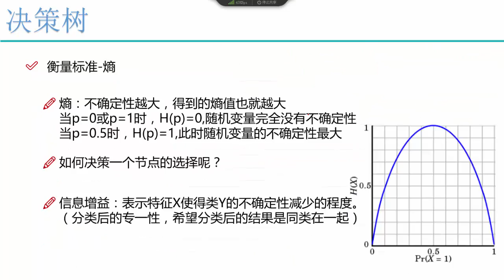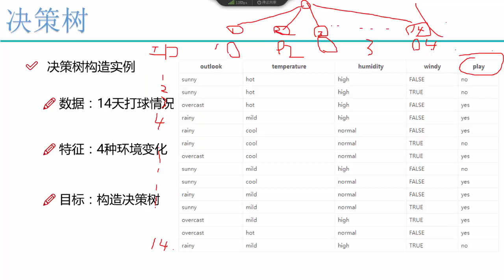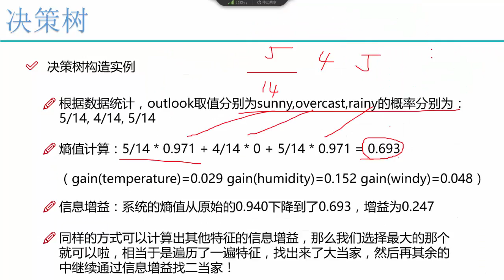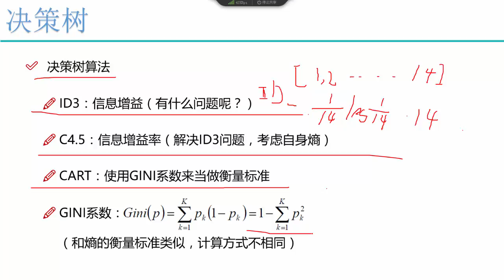算法：决策树 4 4 信息增益率